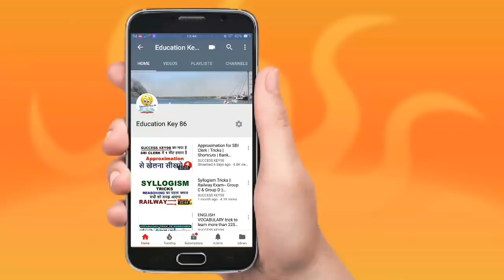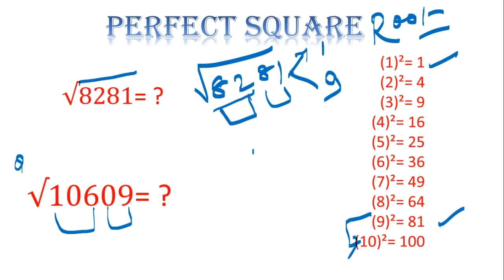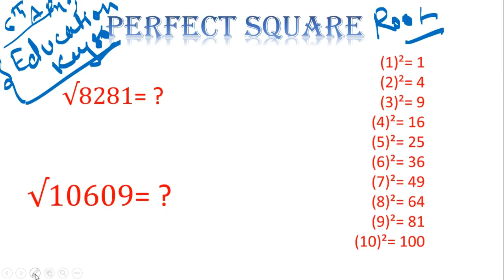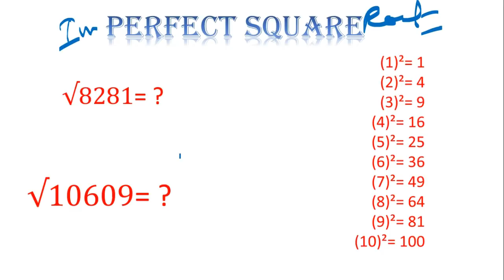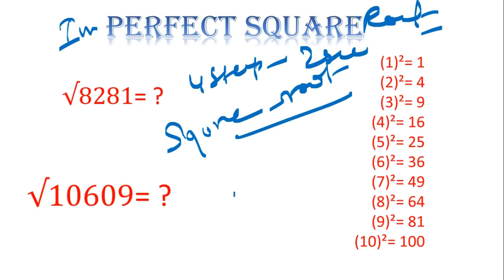square root |how to find square root of any number quickly in hindi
Hello Guys !
With all love & regards next video will come soon. Till then study hard.